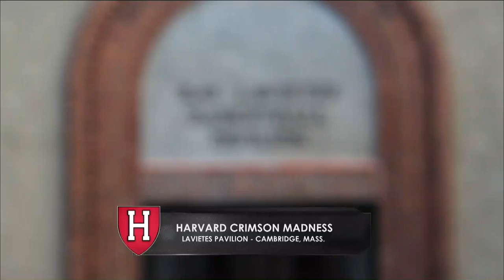Highlights: 2015 Harvard Crimson Madness